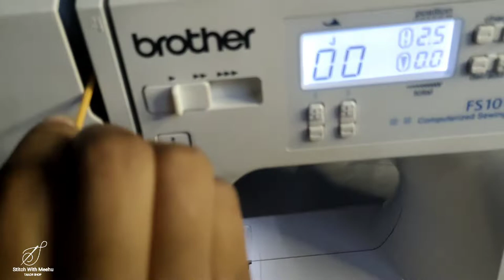How To Clean & Oiling Brother FS101 Sewing Machine/घर पर ही सिलाई मशीन को कैसे ठीक करेbrotherfs101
Open Toe Foot Demo

Edge joining foot demo